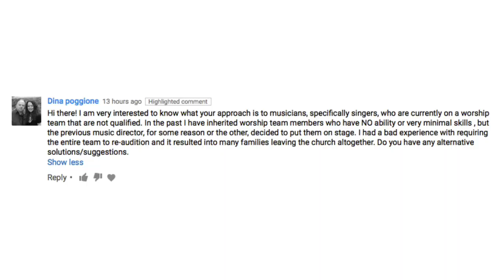Building a worship ministry is a marathon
It’s so easy to get discouraged, because it doesn’t seem like you’re going anywhere. When you compare yesterday to today or last weekend to this weekend and don’t see any visual improvements, you can feel like you’re stuck. But building a worship ministry isn’t a sprint. It’s a marathon. Small gains added up to significant change over time.

This video covers:

1. Why we generally compare over small ranges instead of bigger ranges (and therefore get discouraged)
2. The “superstars” at the big church down the street didn’t necessarily start at that church a superstar
3. How to work with team members you inherited from a previous leader that don’t have the skillset
4. How small decisions can have big negative effects because churches are SO relational
5. Why focusing on the long game is important in worship ministry

In the video, I mentioned that I have a theory why drummers seem to have a harder time getting used to playing with a click than any other instrument on the stage. Here’s a video I made explaining that theory:

“20 Things I Wish I Knew 20 Years Ago: Advice That Shaped Me Into The Worship Pastor I Am Today”